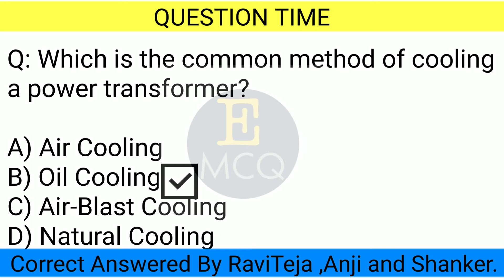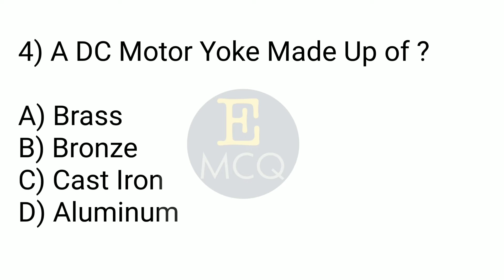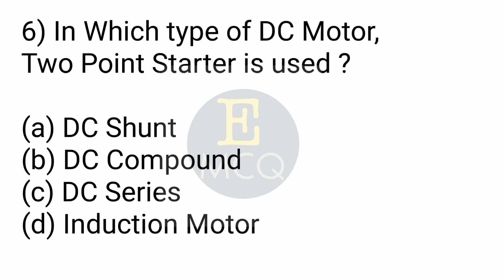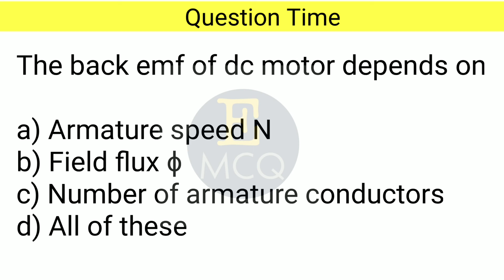DC Motors MCQ Part 1 MCQ's